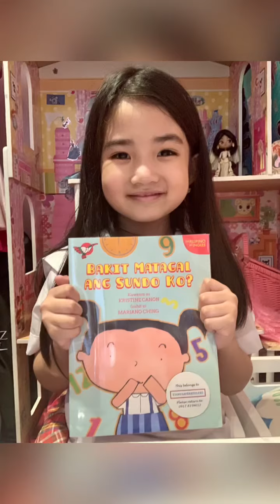Bakit matagal ang sundo ko